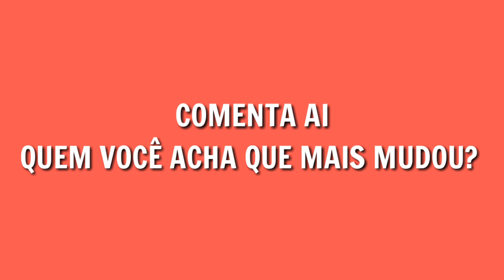ATORES DE CHOCOLATE COM PIMENTA QUE MAIS MUDARAM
Nesse vídeo vocês vao ver os atores dessa novela que mais mudaram.

Obrigado pelo acesso aqui,  fique com Deus ❤️